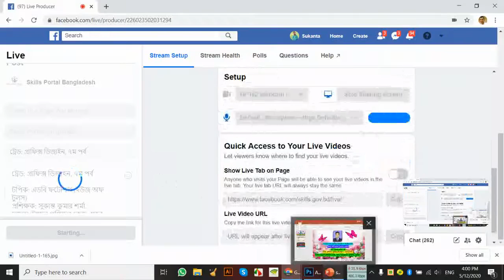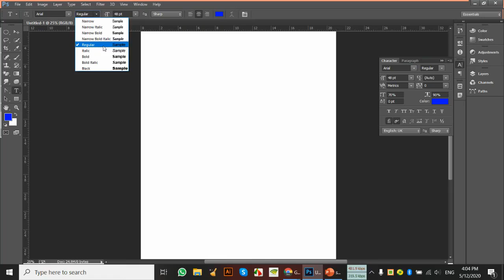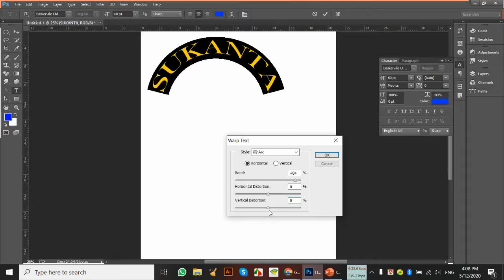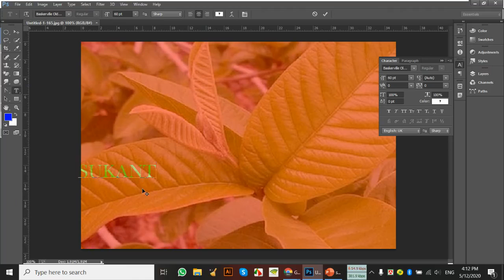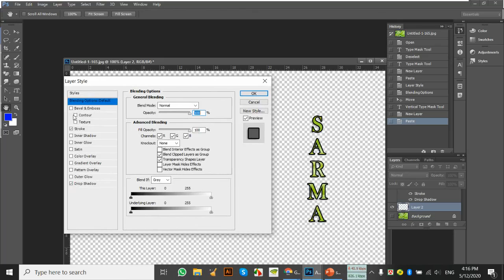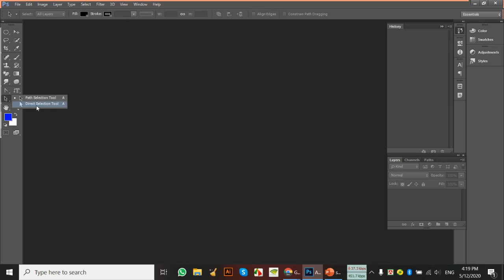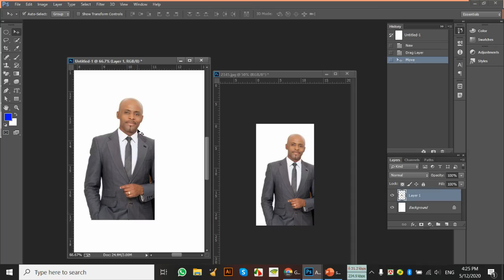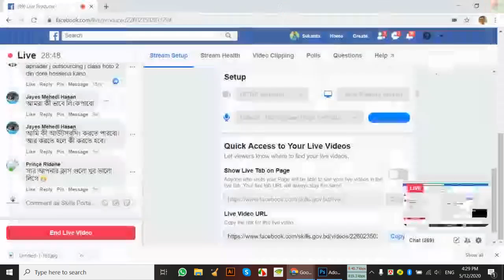গ্রাফিক্স ডিজাইন, এডবি ফটোশপ (ইউজ অফ টুলস) ৭ম পর্ব.